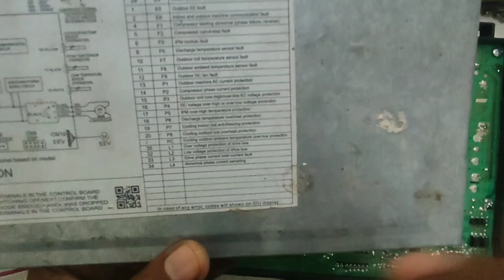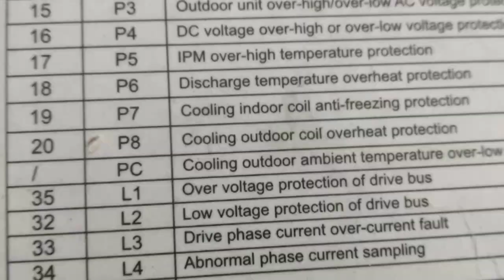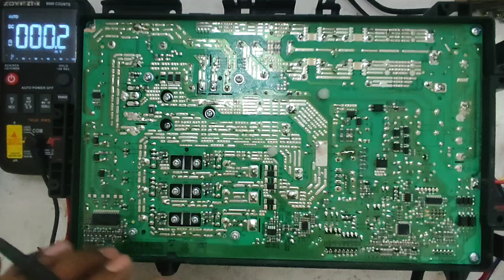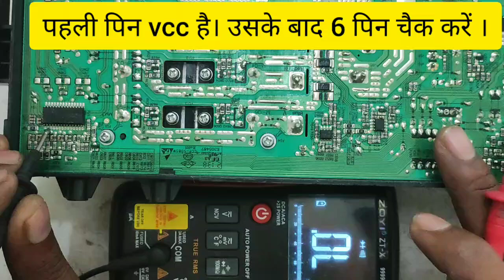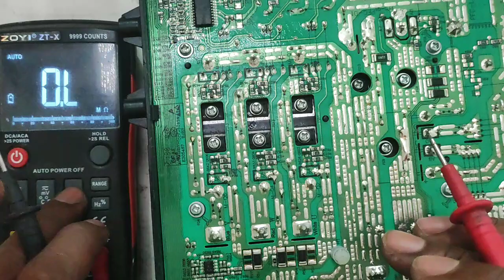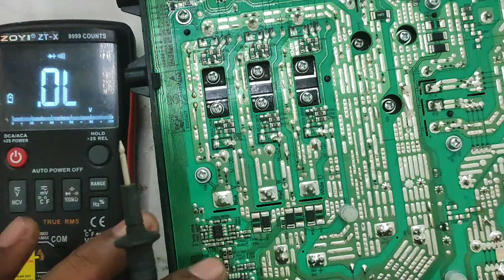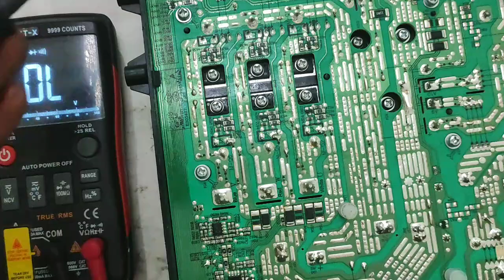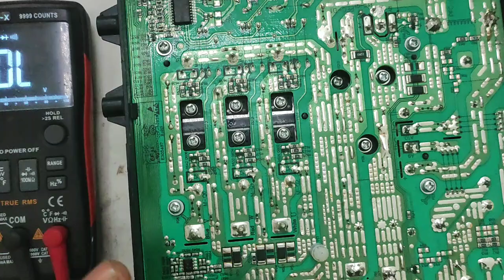✅Drive phase current over fault. Step by step inverter pcb💯 troubleshooting. Common PCB faults.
compressor jhatka lekar band ho jata hai

Drive phase current over fault Inverter PCB troubleshooting Advanced PCB repair techniques Common PCB faults Electronics repair Tips Pcb repair tutorials
Inverter AC pcb repair inverter pcb repair inverter fridge pcb repair inverter pcb kaise check kare inverter pcb circuit diagram inverter ac pcb check karne ka trika
Ac inverter pcb repair